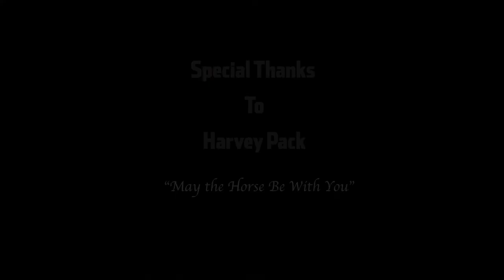Pack at the Track Part 5 - August 17th, 2018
Peter Thomas Fornatale joins legendary horse player Harvey Pack to discuss racing's history and tell stories about Saratoga